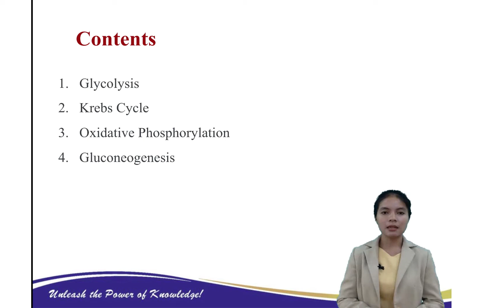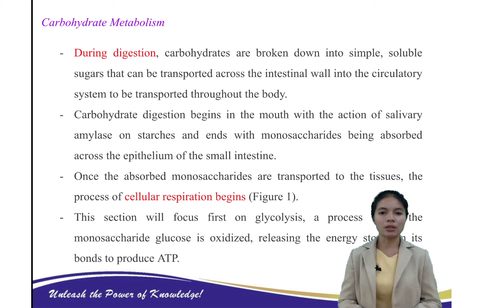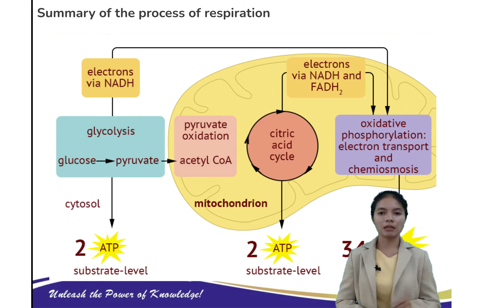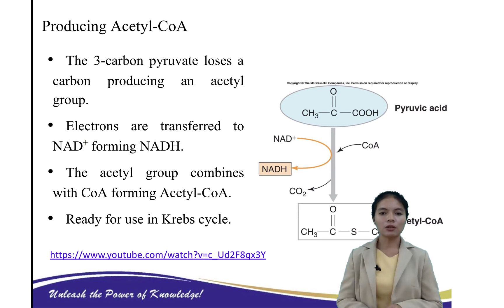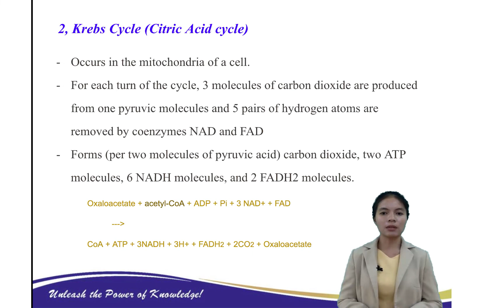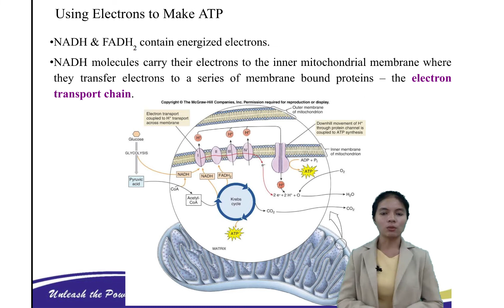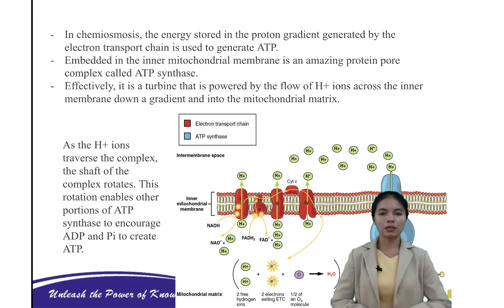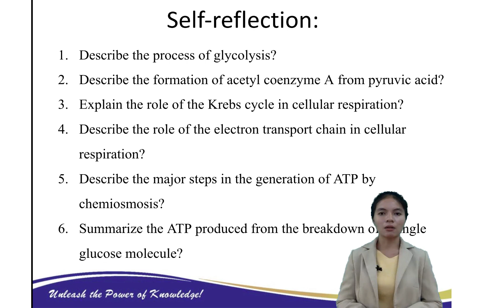Biochemistry 15 Carbohydrate metabolism